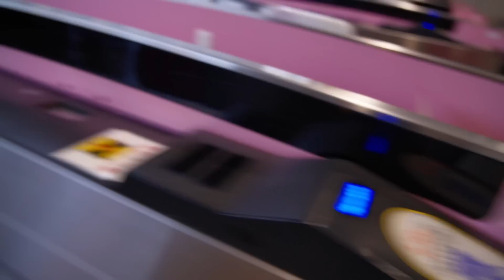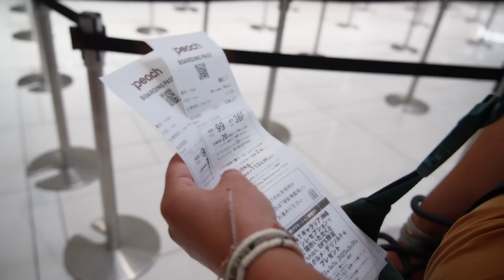daily life on a remote island in Japan (ep.3 backpacking Asia)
00:00 introduction
00:38 leaving Osaka
01:31 trying strawberry sandwiches
01:50 arriving in Okinawa
02:39 first day in Tokashiki
03:54 getting rental car
05:31 ocean dip
05:45 today’s mission on the island
07:14 I bled on my shorts…
07:46 pizza is secured
09:28 last day on the island
09:52 we got in a fight
11:38 our ferry was canceled
12:50 we made it to the ferry
13:39 outro